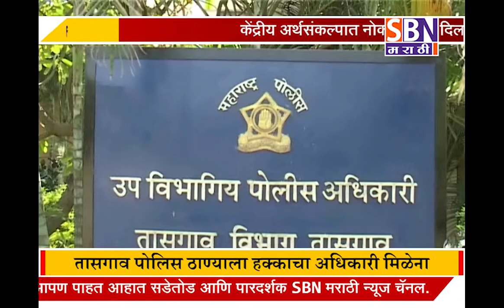अडीच वर्षात सहा पोलिस निरीक्षकांची बदली, तासगाव पोलिस ठाण्याला हक्काचा अधिकारी मिळेना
अडीच वर्षात सहा पोलिस निरीक्षकांची बदली, तासगाव पोलिस ठाण्याला हक्काचा अधिकारी मिळेना; राजकीय हस्तक्षेप ठरतोय तालुक्याला बाधक